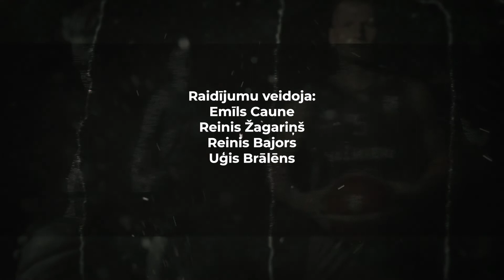Bumba grozā S03Ep09 (20.01.2022.)